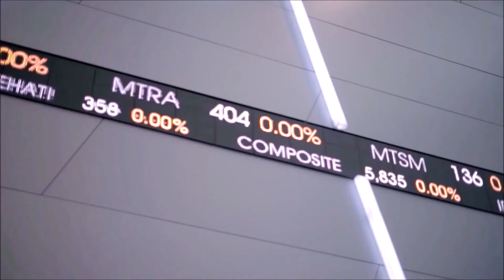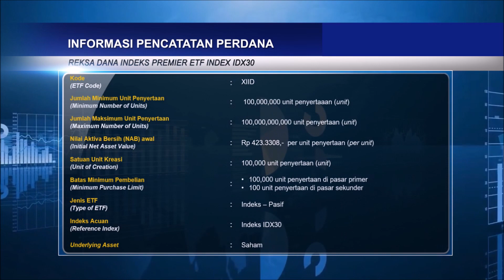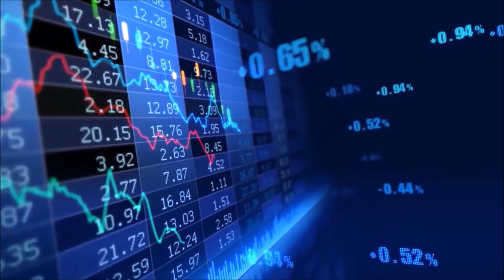Seremoni Virtual Pencatatan Perdana ETF XIID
Seremoni Virtual Pencatatan Perdana Reksa Dana Indeks Premier ETF Index IDX30 (Kode ETF: XIID) sebagai ETF ke-7 di Bursa Efek Indonesia pada tahun 2020 dan menjadi ETF ke-45 di Bursa sampai dengan saat ini.

Sehubungan dengan antisipasi penyebaran Pandemi COVID-19, maka Seremoni Pencatatan Perdana yang biasa diadakan di Main Hall BEI dialihkan menjadi Seremoni Virtual Pencatatan Perdana.